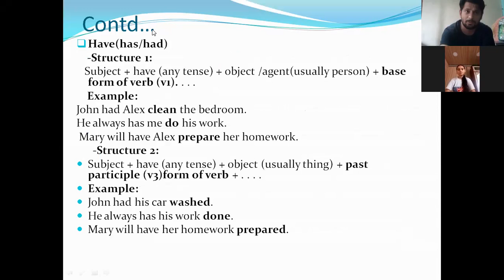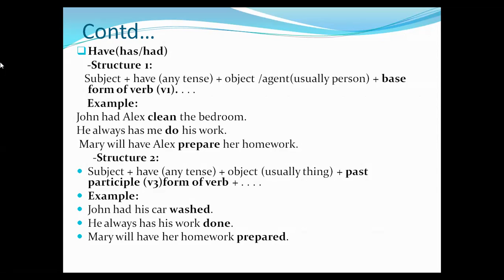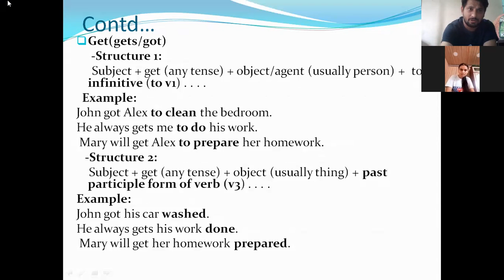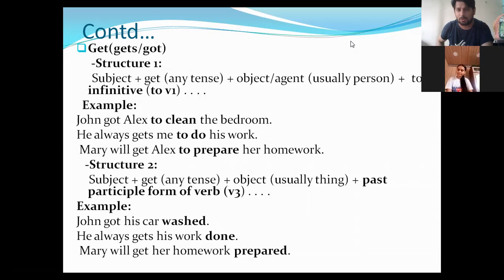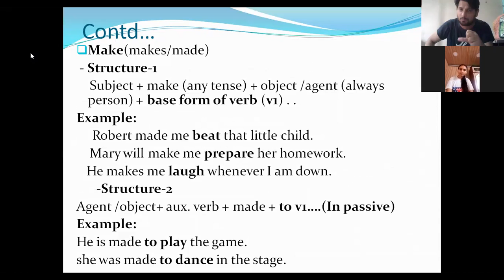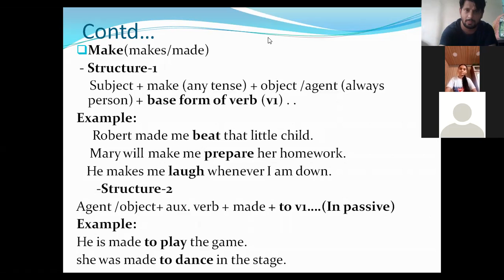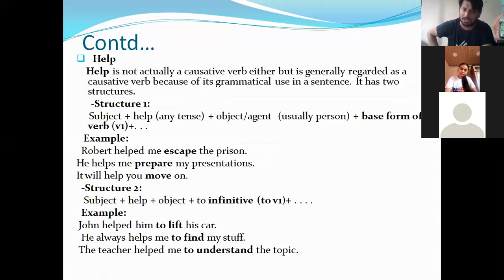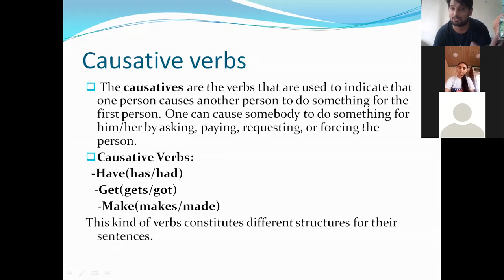SEE grade_10 English_Grammar Causative_verbs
The present video is based on the virtual class mode for SEE appearing students.This video is about "Causative verbs":A portion of English grammar.